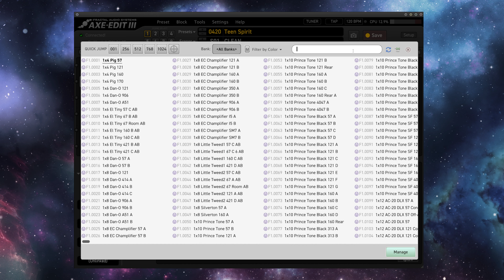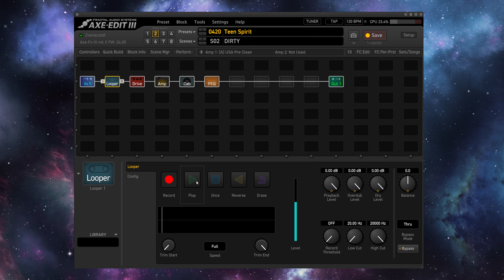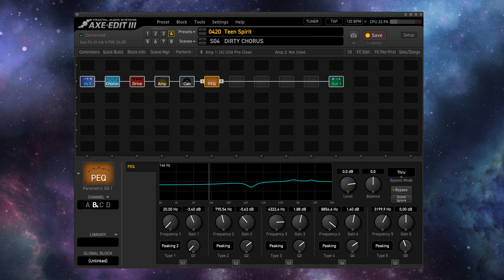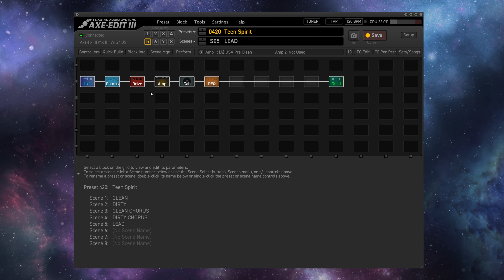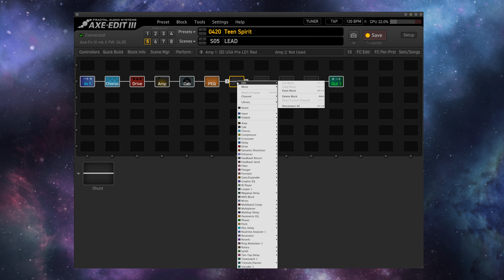Perfect KURT COBAIN Sounds from Fractal | Fractal Friday with Cooper Carter S3 E5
@coopercarter dials in sonic Nirvana with Kurt Cobain's legendary Nevermind tones on the Axe-Fx III. Download the preset and custom IRs for Axe-Fx III/FM9/FM3

and join The Complete Fractal Audio Master Class Series